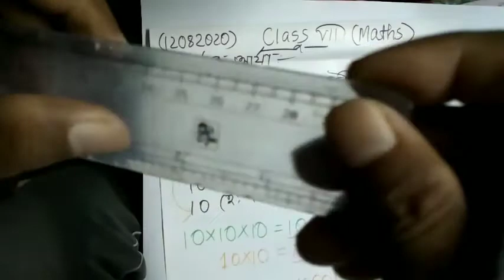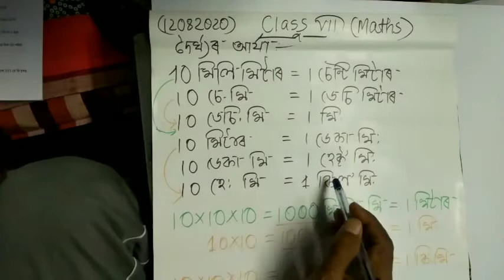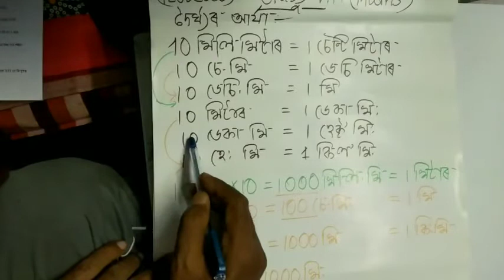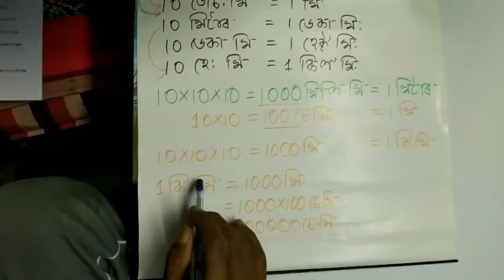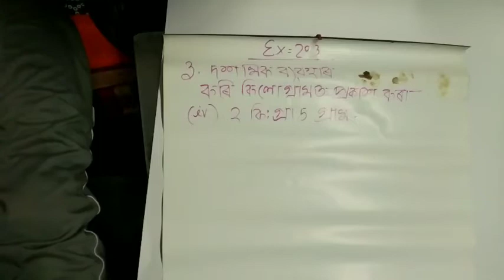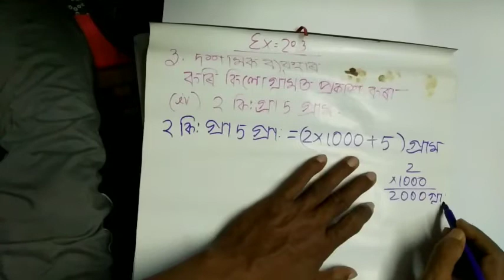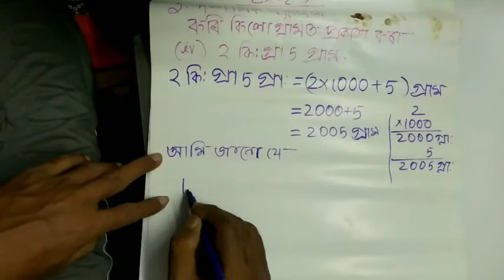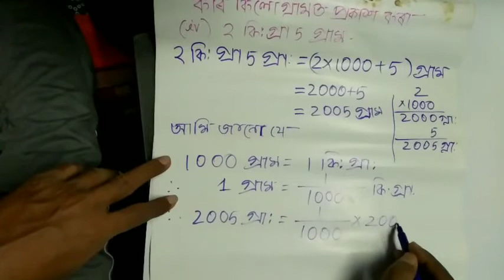Decimal Numbers|| class 7|| Mathematics|| part 1|| (in assamese)